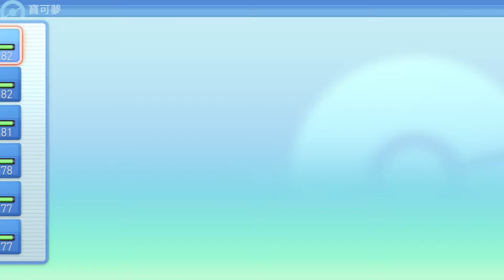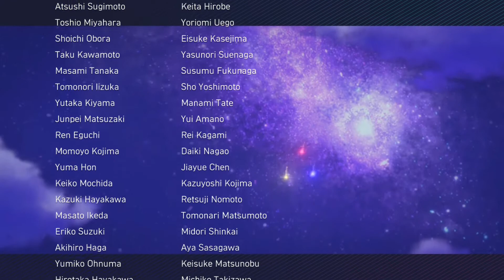寶可夢 晶燦鑽石／明亮珍珠 ポケットモンスター ブリリアントダイヤモンド・シャイニングパール Part 17